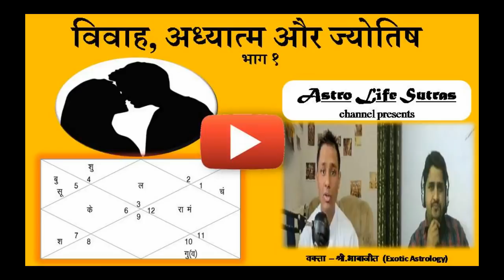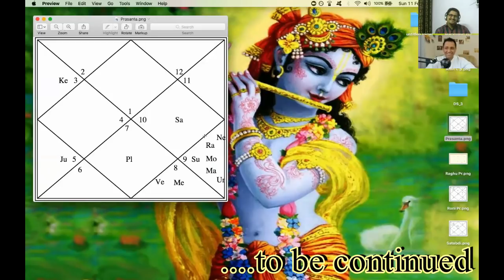Marital Bliss with Spirituality (Example Charts) - with Nitin Kashyap Ji - Part 1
We discuss Marital Bliss with Spirituality (Example Charts) - with Nitin Kashyap Ji - Part 1.